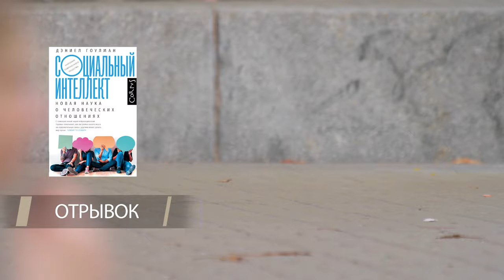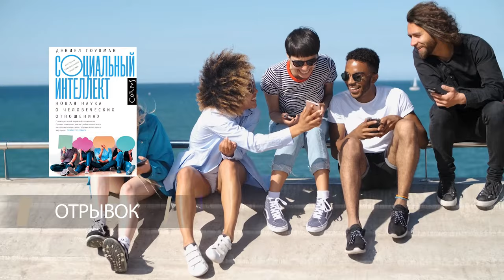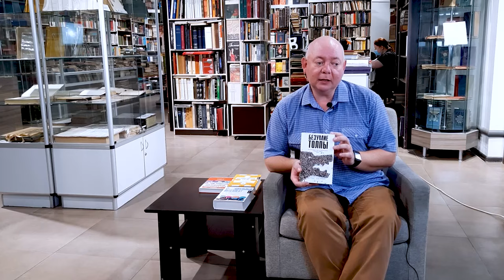Обзор книг #18 | Социальный интеллект, Безумие толпы, Нервные государства, Человеческие сети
В этом выпуске нашего книжного обзора, наш книжный эксперт - Алексей Смирнов, расскажет о четырёх книгах. Дэниел Гоулман "Социальный интеллект", Дуглас Мюррей "Безумие толпы", Уильям Дэвис "Нервные государства", Мэтью О. Джексон "Человеческие сети".

Этот обзор посвящён книгам о социальной структуре общества, а так же о социальной среде, в которой живет каждый человек.
Появление книг на эту тему- совершенно точно неслучайное явление. Это говорит о том, что сейчас все мы заинтересованы в том, чтобы понимать и разбираться в том, что происходит в социуме.

Первая книга, о который мы сегодня расскажем, написана научным журналистом, обладателем докторской степени по психологии Дэниелом Гоулман. Прочитав, вы узнаете ответы на такие вопросы, как: Почему психопаты - великолепные манипуляторы? Как помочь детям вырасти счастливыми? Могут ли люди научиться жить без войн, ненависти и злобы?

Вторая книга нашего обзора «В Безумии толпы" исследует опасности "культуры отмены" и роста политики идентичности, которые все чаще становятся не способом защитить угнетенных, а инструментом наказания несогласных.

Ещё одна книга, о которой сегодня поговорим- Уильям Дэвис "Нервные государства». Мировой порядок, основанный на разуме, определяет политику государств. Для этого привлекаются данные, собранные и проанализированные независимым экспертным сообществом, которому доверяют все граждане. Таков был политический идеал, о котором философы мечтали с XVII века. Все изменилось, и сегодня люди мало верят в опыт и нейтральность ученых.

В заключении мы посоветуем вам ещё одну очень интересную книгу, затрагивающую природу человеческих сетей.
Автор утверждает, что положение, которое человек занимает в обществе, определяет его поведение, вкусы, привычки. Люди связаны между собой. Эта связь может проявляться на самых неочевидных уровнях. Человеческие сети влияют на то, какое образование мы получаем, как выбираем место работы, захотим ли переехать в новый квартал, и на многое другое.

00:00
00:42 - Дэниел Гоулман "Социальный интеллект"
02:23 - Отрывок "Социальный интеллект"
03:19 - Дуглас Мюррей "Безумие толпы"
04:41 - Отрывок "Безумие толпы"
05:28 - Уильям Дэвис "Нервные государства"
06:51 - Отрывок "Нервные государства"
07:45 - Мэтью Джексон "Человеческие сети"
08:32 - Отрывок "Человеческие сети"

Дэниел Гоулман "Социальный интеллект: Новая наука о человеческих отношениях"

Дуглас Мюррей "Безумие толпы: Как мир сошёл с ума от толерантности и попыток угодить всем»

Мэтью О. Джексон "Человеческие сети: Как социальное положение влияет на наши возможности, взгляды и поведение"